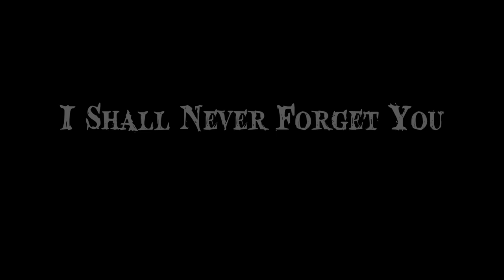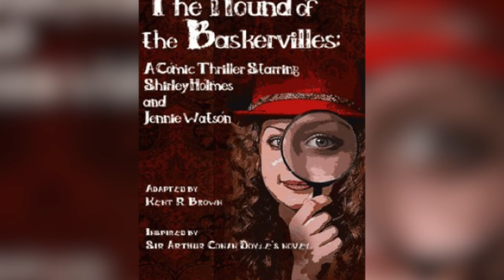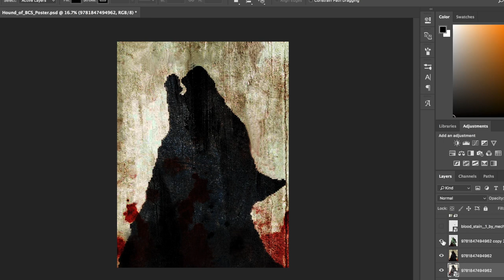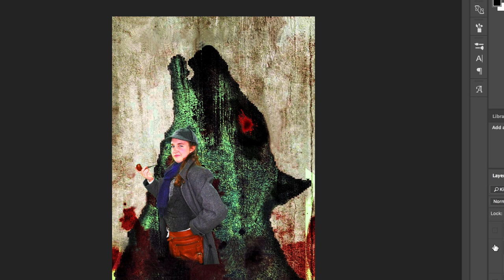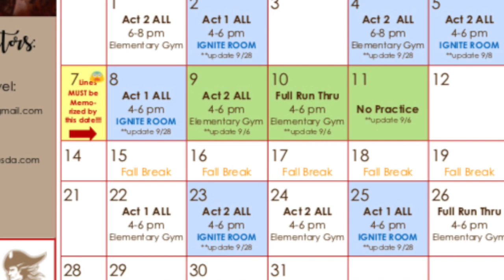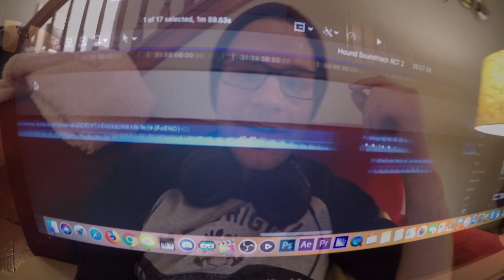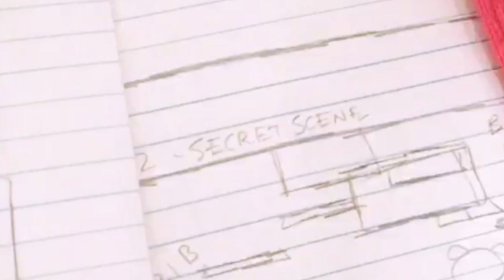The Hound Awaits!!! [Director's Video Blog] The Hound of the Baskervilles Play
When I finished directing Sherlock Holmes earlier this year, I never dreamed I'd be making a sequel play. The Hound of the Baskervilles has been the most challenging show I've ever worked on, but boy did the hard work pay off. I'm so proud of my cast and crew and this video is my "love letter" to them. They are a gift from God and I love them all.